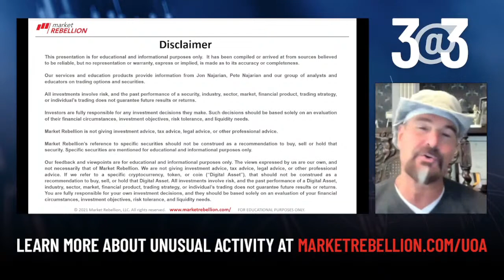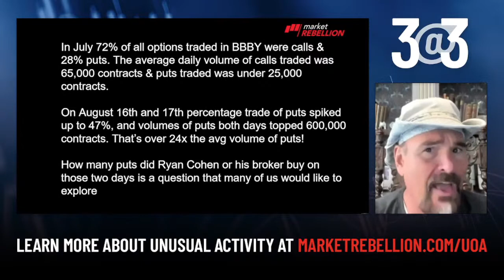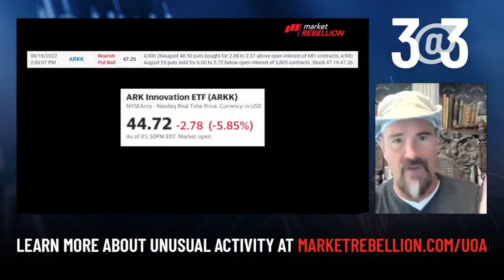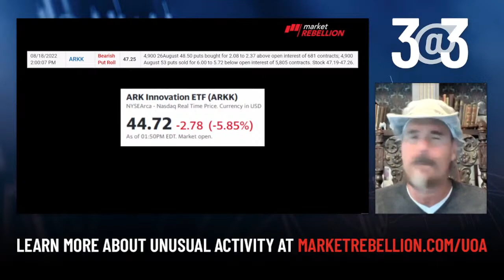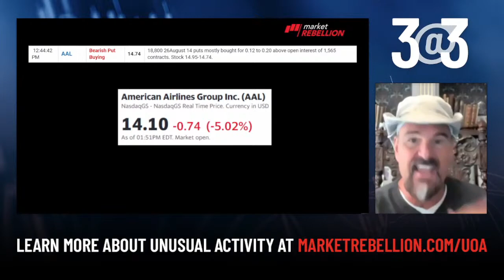3@3 with Jon Najarian- $AAPL $COF & OXY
Ready to start trading? Try Unusual Option Activity Essential. Learn how you can follow the "smart money" with a fresh UOA trade idea each week - including technical levels so that you know where to enter and exit

Want more free market intel? Check out Market Rebellion’s Rebel Hub for the biggest stories on market-moving events, how-to trading guides, and the latest in Unusual Option Activity from Jon and Pete Najarian

Ready to start trading credit spreads? Try Smart Spreads — credit spread trade ideas crafted by a licensed CMT, using key technical levels, delivered straight to your inbox every week